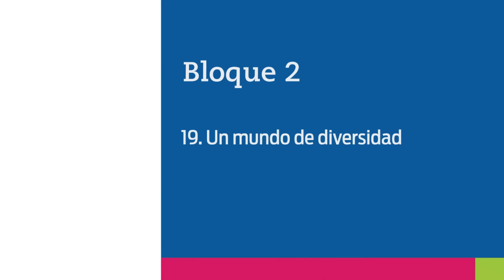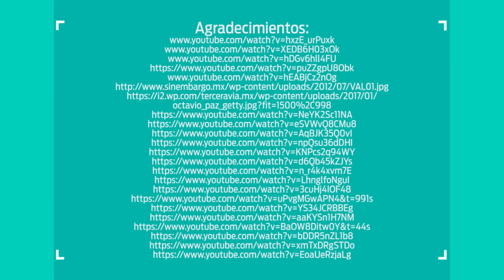43. México, territorio de culturas diversas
Nivel: Telesecundaria
Grado: Primero
Asignatura: Geografía
Bloque: 2
Secuencia: 19. Un mundo de diversidad